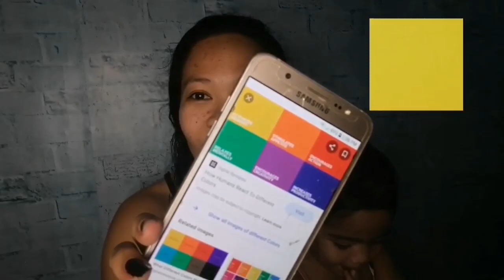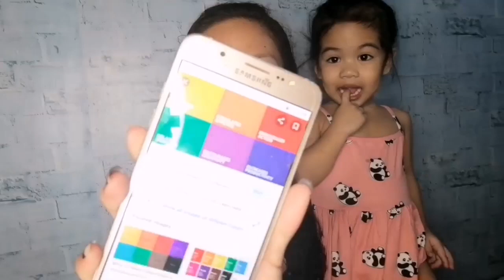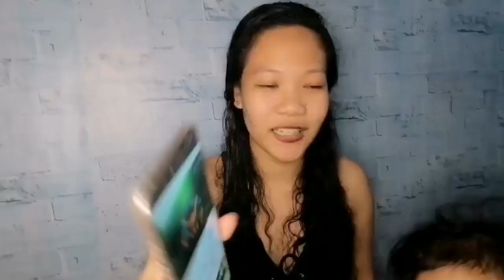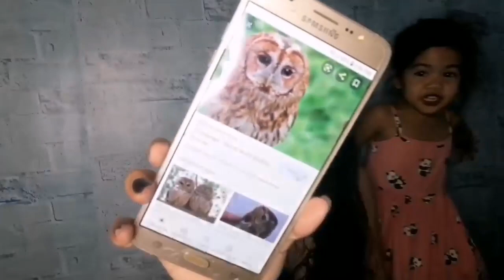ONE HUNDRED LAYER LIPSTICK CHALLENGE (Gone Wrong) || LAPTRIP HAHAHAHA || CHERYL MERCED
Laptrip to guys HAHAHA. nakakatu ang pamangkin ko gusto ng gusto nya kasi talaga ang lipstick.